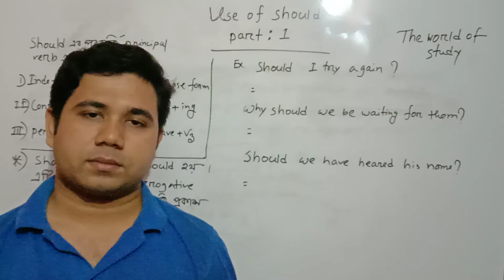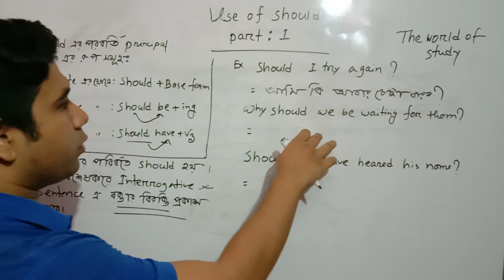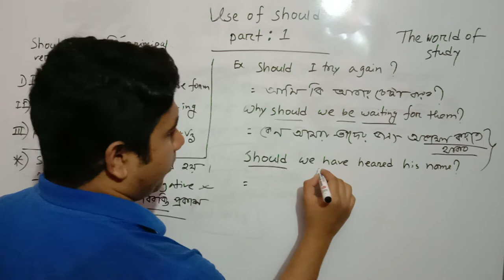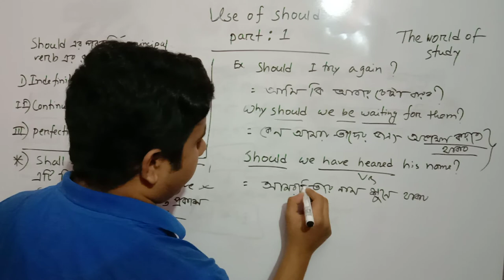Use of Should,Part 1 (Active voice) II Md.Rezaul Islam II (English grammar)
II Md.Rezaul Islam II
Use of Should,Part 1 (Active voice)

What is the aim of the videos?
We dream of an alternative education system in where each student
will learn with pleasure.In order to change the current education system,
we should have committed with our responsibility.We want that all students
will learn to think to increase their thinking world.Each video will help you
to learn new thinks.Online education should be easy more.